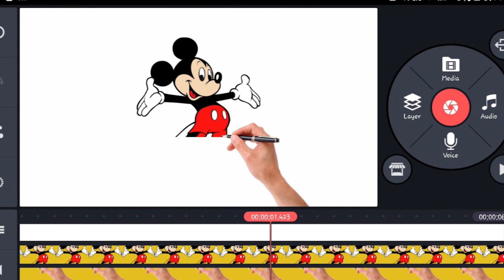[Editing app vs editing software] which one is best for you?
When it comes to video editing, choosing between an editing app and editing software can depend on a number of factors. Editing apps are often more user-friendly and mobile-friendly, making them a great choice for those who are always on the go or don't have access to a desktop computer. These apps are often streamlined and offer basic editing features, which can be perfect for making quick edits or creating social media content.

On the other hand, editing software typically offers more advanced features and greater flexibility, making it a better choice for professional-level editing. Desktop software often has more robust editing capabilities, such as advanced color correction and multi-camera editing, which can make a significant difference in the overall quality of your video. It can also be easier to manage large-scale projects and have greater control over the final product with editing software.

Ultimately, the choice between an editing app and editing software comes down to your specific needs and preferences. If you need basic editing features and the ability to edit on-the-go, an editing app may be the best option for you. However, if you require advanced editing capabilities and are working on a larger project, professional editing software may be the way to go.